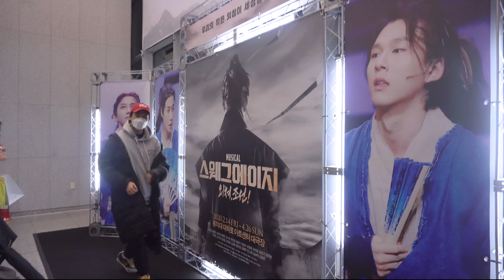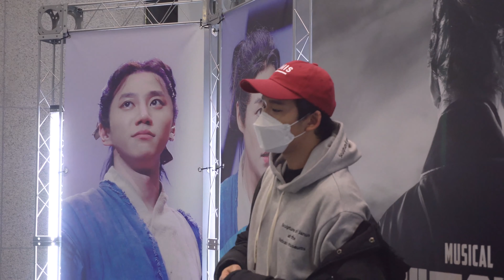200310 뮤지컬 스웨그에이지: 외쳐, 조선! 양희준 배우 퇴근길